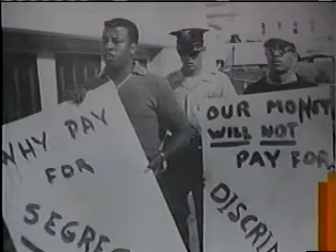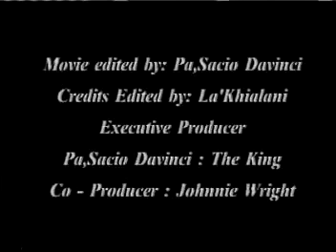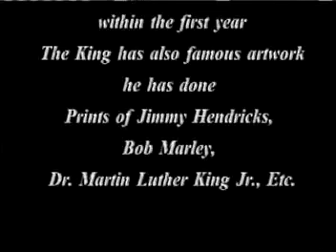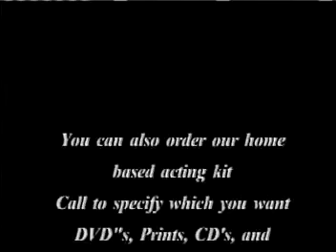CODE OC387 THE KING AS DR MARTIN LUTHER , KING JR PART I OOX